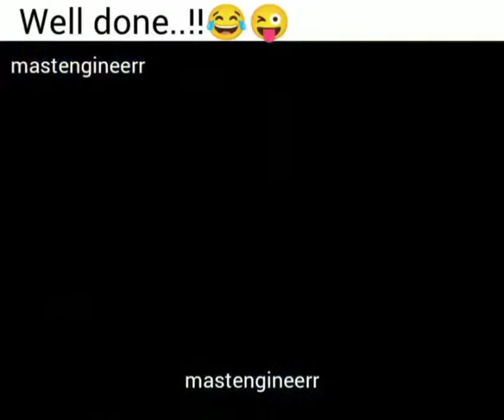mere dost se ker lo funny short meme video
memes video,
memes funny,
memes reaction,
memes status,
memes song,
memes hub,
memes world,
memes videos funny,
memes app,
memes adda,
memes actress,
memes avengers,
memes akshay kumar,
memes assamese,
memes all,
memes anime,
a meme song,
a meme sound,
a meme story,
a meme shark,
a meme scream,
a memes fish,
a memes random,
memes chistosos,
memes by cowbelly,
memes bts,
memes by lakhan,
memes by sa,
memes by kiswatter,
memes by shivam,
memes by ranbir,
memes bollywood,
memes b&d,
cardi b memes,
b lou memes,
cardi b memes omg what is that,
b tech memes,
b praak memes,
neneng b memes,
cardi b memes that's suspicious,
memes comedy,
memes compilation,
memes clip,
memes carryminati,
memes comedy video,
memes channel,
memes clip no copyright,
memes crossover,
memes clean,
c.c memes fnaf,
c.c memes animation,
c drama memes,
c ops memes,
ultra x memes,
c programming memes,
c.c memes gacha,
memes download,
memes download link,
memes dank,
memes dank indian,
memes dialogue,
memes dirty,
memes double meaning,
memes dance,
memes d zabel,
memes d tiktok,
initial d memes,
initial d memes compilation,
d's nuts memes,
one d memes,
d day memes,
b&d memes,
memes english,
memes editing,
memes english songs,
memes engineer,
memes editing clips,
memes ending clip,
memes exam,
recetat e memes,
rush e memes,
formula e memes,
memes em imagens,
memes e football,
memes de futebol,
memes de jair,
memes for gaming videos,
memes forever,
memes funny status,
axel f memes,
f1 memes,
f u memes,
fnaf memes,
f word meme,
f150 memes,
f-zero memes,
f boy memes,
memes guru,
memes girls,
memes guru shorts,
memes gaming,
memes gallery 2.1m,
memes gamers,
g images,
g images love,
games d,
polo g memes,
gmod memes,
pubg memes,
g major memes,
g herbo memes,
memes hindi,
memes hot,
memes hero,
memes hindustani bhau,
memes hindi video,
memes hottest,
1 h memes,
10 h memes,
h matter memes 1,
h matter memes reaction,
memellion h memes,
triple h memes,
memes indian,
memes india,
memes in hindi,
memes images,
memes instagram,
memes iphone,
memes india vs pakistan,
memes ipl,
memes i stole from the british government,
memes i found in a new york alleyway,
memes that i forgot,
memes i trade for emeralds,
memes i watch,
memes jethalal,
memes jokes,
memes jha,
memes jethalal babita,
memes joginder,
memes junction,
memes johnny lever,
memes jio tune,
jessie j memes,
j cole memes,
jhope memes,
si j memes,
j jonah memes,
j b memes,
j gems memes,
jnj memes,
memes kaise banaye,
memes king,
memes kapil sharma,
memes katrina kaif wedding,
memes kiswatter,
memes ke parindey,
kpop memes,
memes ke deewane,
memes k.o,
wasi k memes,
wasi k memes new video,
khatri k memes,
saiki k memes,
memes lover,
memes latest,
memes laugh,
memes legends,
memes laughter,
memes laughing video,
memes lallu,
memes life,
l memes death note,
memes l and p,
memes l lag gaye,
l theme memes,
l&p memes template,
o/l memes,
l'manburg memes,
mr l memes,
memes music,
memes minati,
memes mandir,
memes music background,
memes movie,
memes meaning,
memes modi,
memes mashup,
alpha m memes,
codm memes,
m hater memes,
tobey memes,
neha memes,
superm memes,
memes 2m,
boney m meme,
memes new,
memes new video,
memes no copyright,
memes non veg,
memes new 2021,
memes new video 2021,
memes